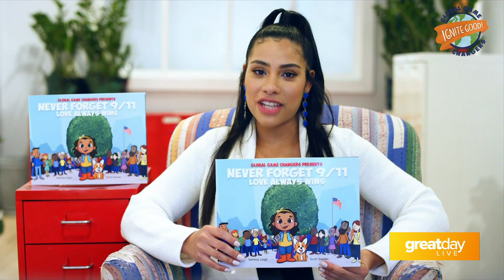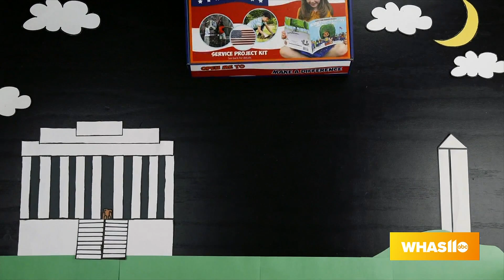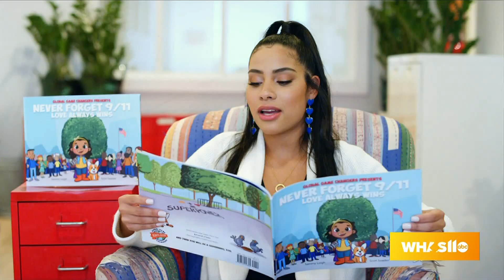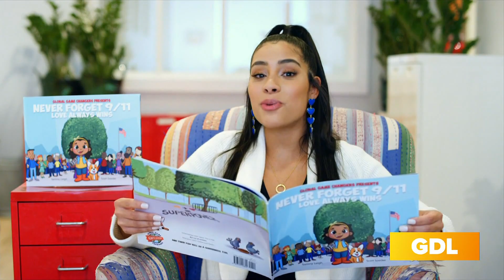GDL: Remembering 9/11 with Global Game Changers and Heather French Henry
Get more info at globalgamechangers.org and 911lesson.org